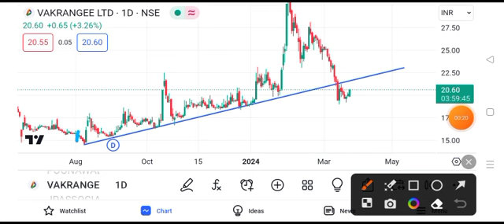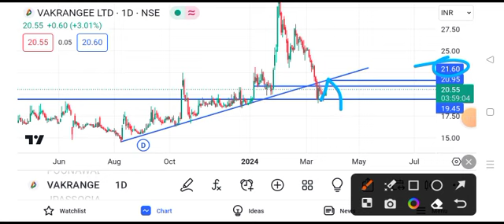vakrangee share latest news || vakrangee share latest news today